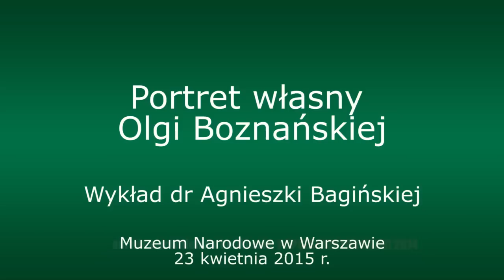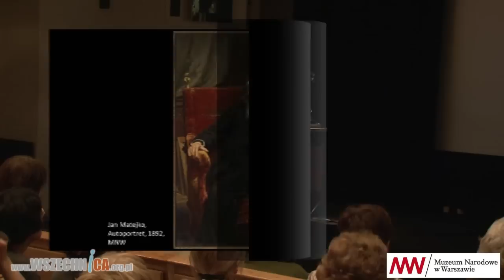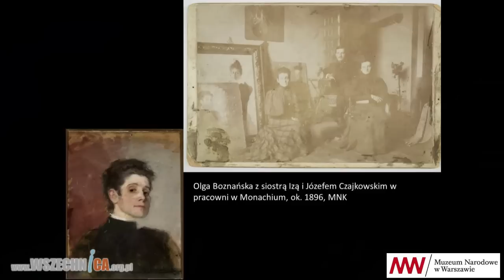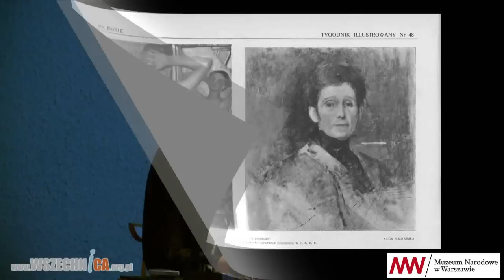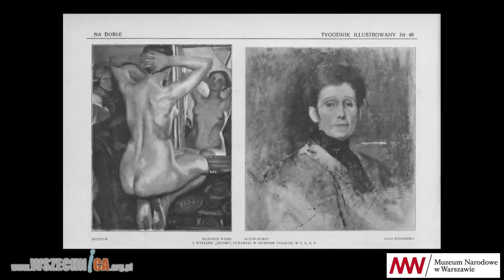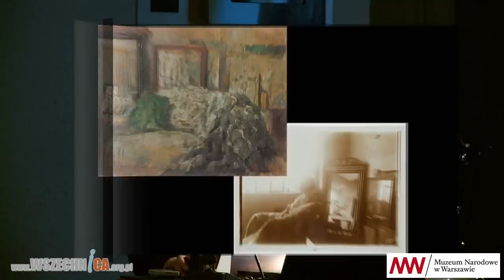Portret własny Olgi Boznańskiej - dr Agnieszka Bagińska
Ostatni dzień wystawy Olgi Boznańskiej (1865–1940) zakończył m.in. wykład dr Agnieszki Bagińskiej. Muzeum Narodowe w Warszawie, 23 kwietnia 2015 r. [58min]

Własny wizerunek był ważnym tematem w twórczości malarki. Nie mogłam, czyli raczej nie widziałam siebie w lustrze inaczej, mimo tego, że znajomi mnie widzą inną, niż na portrecie – tak o jednym z autoportretów napisała Olga Boznańska w liście do Feliksa Jasieńskiego. Podczas przygotowań do wystawy udało się zidentyfikować około 25 autoportretów Boznańskiej.

dr Agnieszka Bagińska – Zbiory Sztuki Polskiej do 1914 w Muzeum Narodowym w Warszawie

Przypadająca 15 kwietnia 2015 roku 150. rocznica urodzin Olgi Boznańskiej stała się inspiracją do zaprezentowania twórczości jednej z najbardziej cenionych polskich malarek, zaliczanych do ścisłego grona najwybitniejszych artystek europejskich. Wystawa pod honorowym patronatem Małżonki Prezydenta Rzeczypospolitej Polskiej Anny Komorowskiej. Wystawa zorganizowana przez Muzeum Narodowe w Krakowie we współpracy z Muzeum Narodowym w Warszawie, ze specjalnym udziałem Musée d’Orsay.

Muzeum Narodowe w Warszawie zaprasza do zapoznania się z pełnym programem wydarzeń towarzyszących wystawie a także z pokazem tematycznym poświęconym ekspozycji w serwisie CMNW.